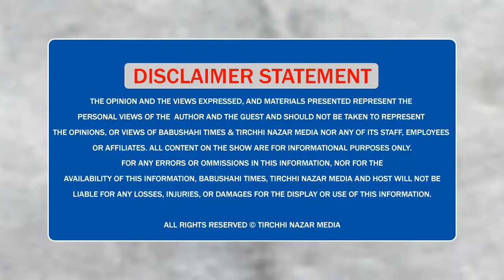Punjab ਦੀ ਇਹ Library ਨੌਜਵਾਨਾਂ ਨੂੰ ਬਣਾਏਗੀ IAS, IPS - ਗਿਆਨ ਵੰਡਣ ਲਈ Modern Library ਦੀ ਹੋਈ ਸ਼ੁਰੂਆਤ